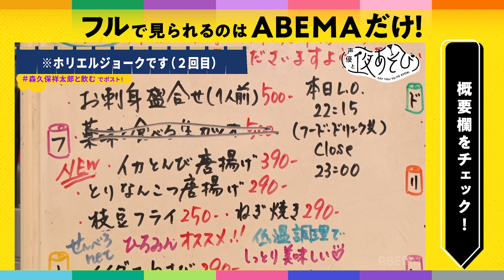世界がLDHのライブ中に衝撃行動！「つい森久保さんにファンサしたくなって...」‹堀江瞬 畠中祐 EXILE 世界 ›声優と夜あそび2023【ウォーカーズ：森久保祥太郎 】ep75-89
◆ABEMAなら1週間限定で『声優と夜あそび2023』を見逃し無料視聴が可能！

動画で使用した各回の続きはここから！
00:00 ep85：初の異業種ゲストが登場
00:51 ep86：アニメ好き、世界の衝撃ファンサ
05:31 ep77：堀江瞬、高音声優ならではの悩み
08:27 ep81：畠中祐「58事件」の真相に迫る！

10:40 この続きはABEMAで！

【『声優と夜あそびウォーカーズ』は 森久保祥太郎 がお届け！ 】

‹ゲスト›
EP 75~79：堀江瞬
EP 80~84：畠中祐
EP 85~89：世界 (EXILE / FANTASTICS )

平日毎日よる10時〜90分生放送！
月： 安元洋貴 ×
火： 谷山紀章 ×
水： 上坂すみれ ×
木： 浪川大輔 ×
金： 関智一 ×

『声優と夜あそび繋(コネクト)』
平日毎日よる9時40分~： 金田朋子 ×

『声優と夜あそびウォーカーズ』
平日毎日よる11時30分〜：森久保祥太郎

『声優と夜あそびWEEKEND』
月1回の公開生放送：

▷公式SNSでも見どころ配信中！